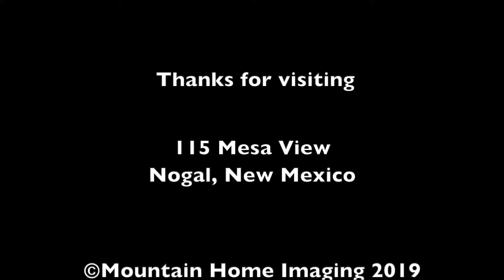115 Mesa View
Rare find beautiful Nogal, gated entry, easement to property, secluded, peaceful, treed, fenced 20 acres. Level entry to custom modular, open living, dining rm, great kitchen w/lrg breakfast bar, custom cabinets w/under cabinet lighting, gas oven, DW, pantry, mtn. character w/wood flooring, 5 1/2'' baseboards, wood burning stove, lots of windows to enjoy mtn views! Owner custom built, crown molding, dining/kitchen flows out to covered patio w/fenced backyard for your furry friends & hot tub! Lovely master suite w/dbl sinks, super shower w/bench, spacious closets, arched doorways & huge den/game rm too! Detached double garage, storage bldg/workshop, covered barn area & round pen to enjoy your beautiful horses, mules, chickens, Llamas, Alpacas, cute pigs & enjoy the wildlife all around, too!

Beautiful copper metal roof, 500 year old historic Juniper, garden areas, green house & so much more to enjoy! Only 20 minutes to town! You must come & see this very special, unique property!!